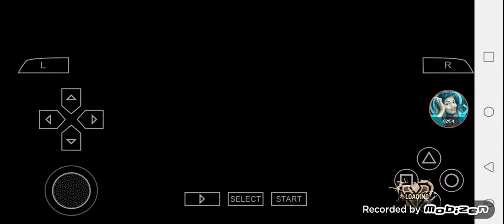Def Jam FFNY The Takeover - Tommy Baldwin vs Red Room Fighters